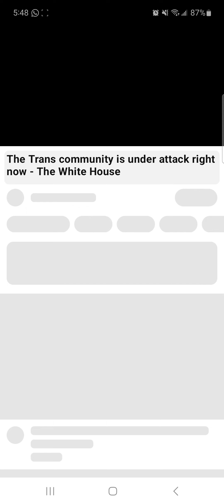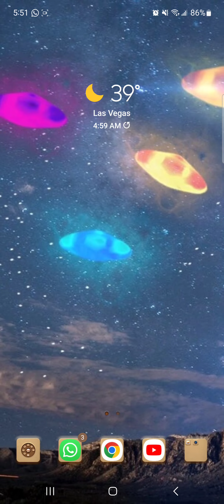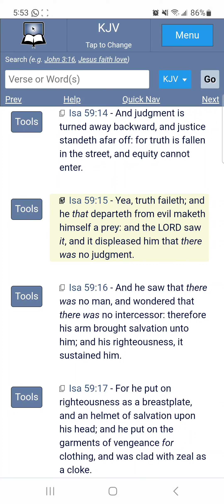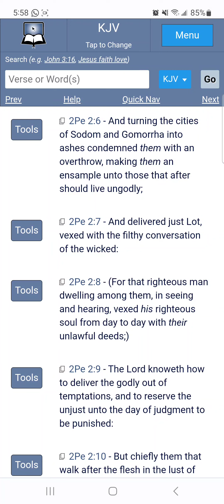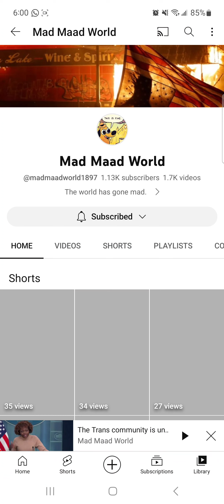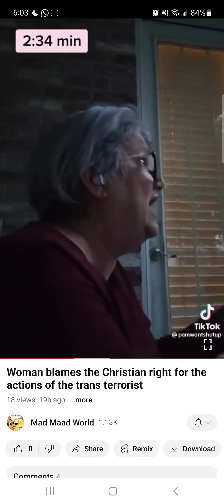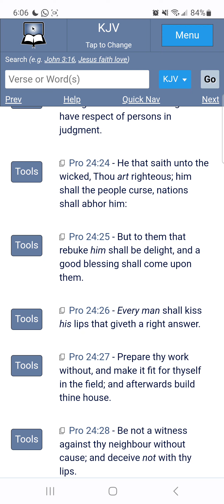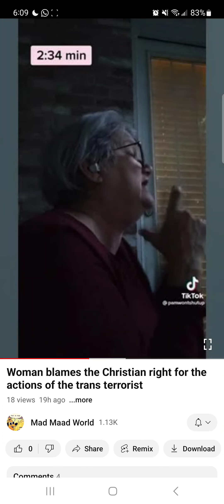Judgment Has To Come For This Place